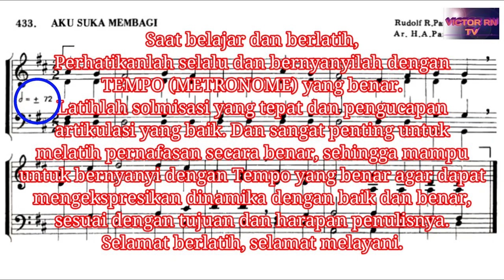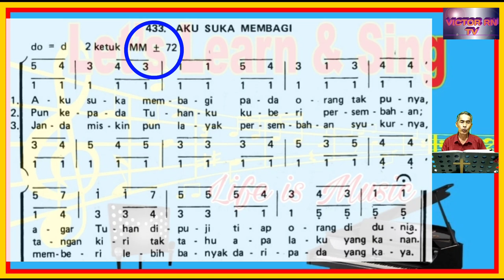Panduan KJ 433 AKU SUKA MEMBAGI || Ayat 1-3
MM ± 72
Aransemen : H.A. Pandopo 1986